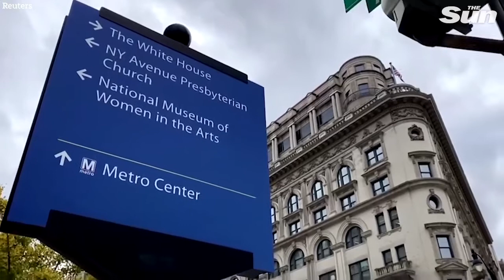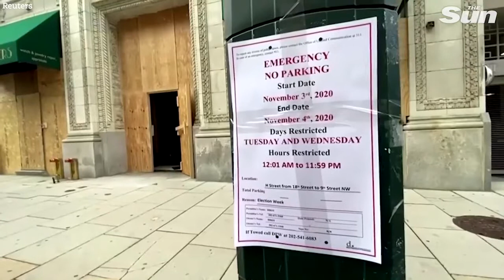Ring of steel to defend White House as US braces for election clashes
THE White House will be protected by a massive fence and hundreds of troops on election day, it was reported.

The barrier will be in place amid fears of violence across the United States should the poll result be disputed and Donald Trump’s opponents and his supporters take to the streets.

Shops in Washington D.C and other cities are already being boarded up with police on standby for potential unrest.

The United States has seen simmering conflict in the wake of the Black Lives Matter protests that followed the death of George Floyd in May.

Now NBC reports a federal law enforcement source says crews will build a “non-scalable” fence to secure the White House complex, Ellipse and Lafayette Square areas of the capital.

There will be 250 National Guardsmen on standby reporting to Metro Police officials.In June more than 50 Secret Service agents were injured during ugly clashes outside the White House.